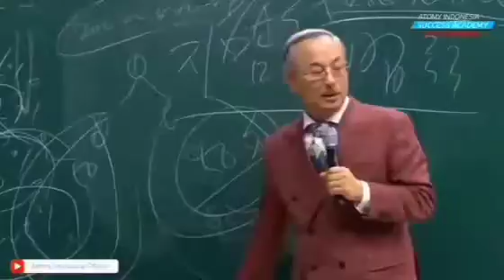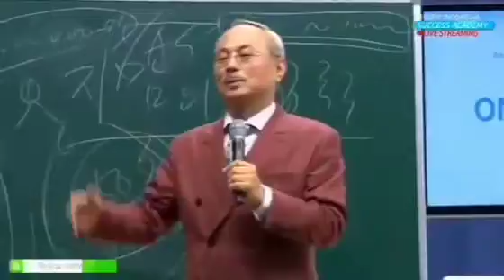Miliki Kecerdasan Sukses Yang Tinggi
Silakan berkunjung di e-Shopping Mall Atomy

atau
Aplikasi

Untuk login gunakan :
ID ATOMY : 32225818
Password Tamu : 888888